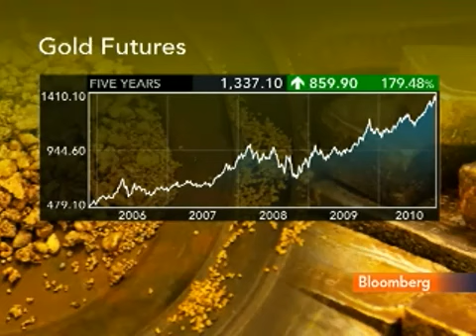Winmill Says Gold Prices to Surge on Solvency Crisis